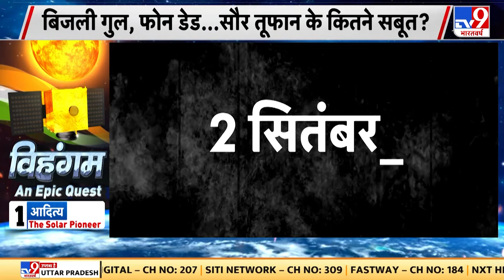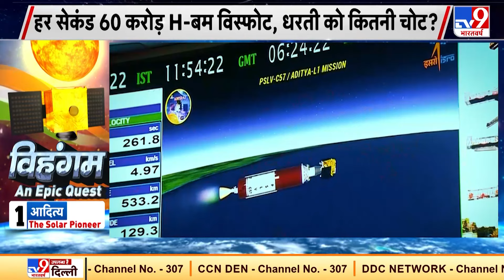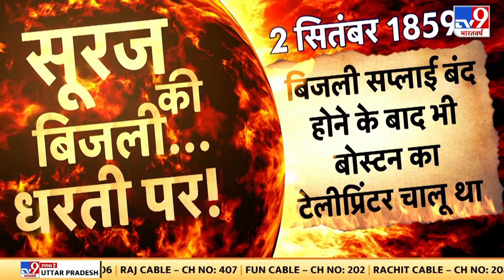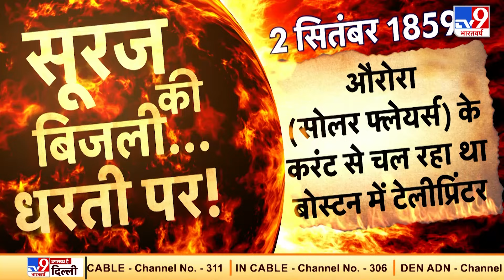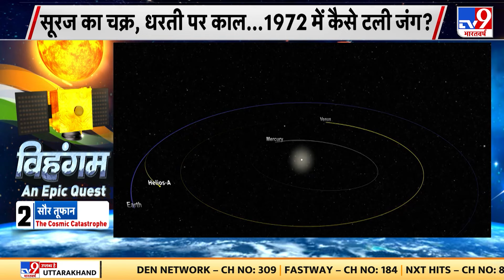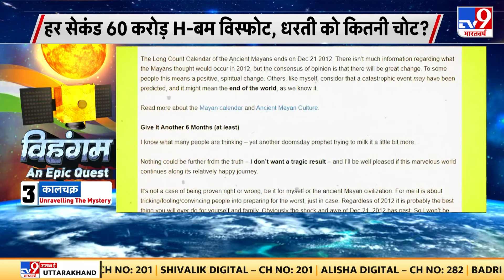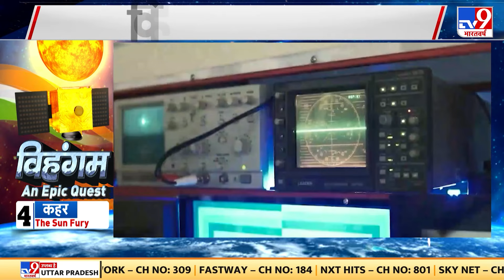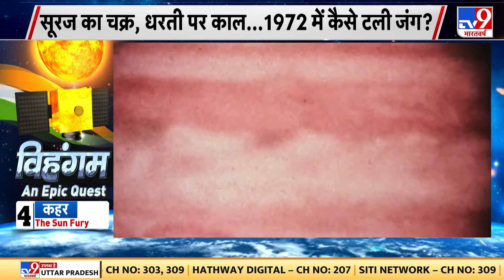Sun की विश्व विनाशक शक्ति को समझने की राह कैसे खुली ? | Space | ISRO | An Epic Quest